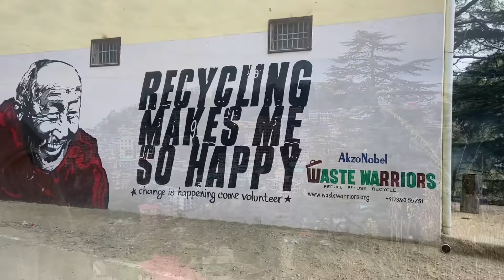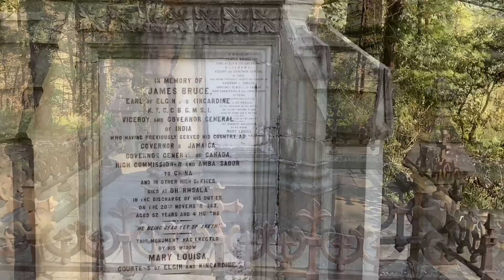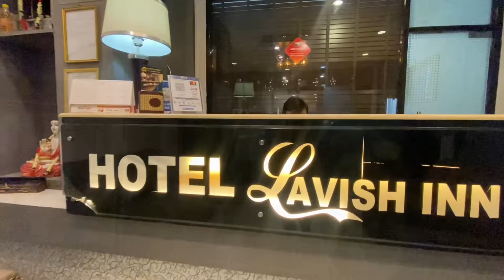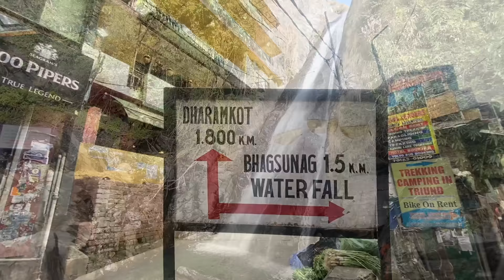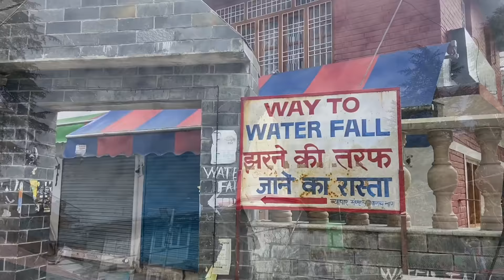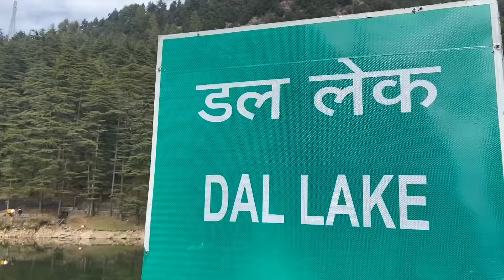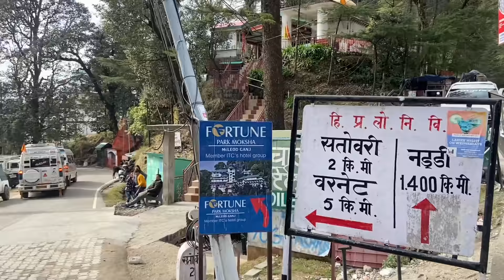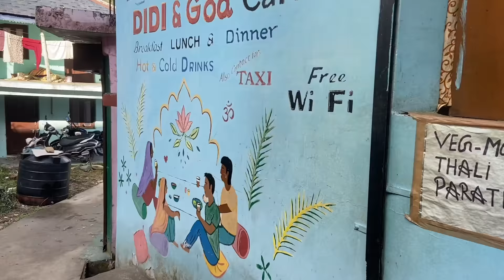Mcleodgunj, Dharmkot and Naddi - Most Beautiful Tourist Places to visit in Dharmshala, Himachal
Mcleodganj is a beautiful tourist destination in Himachal Pradesh. This place is known for its offbeat places and hidden treks.

Best place to stay in Mcleodgunj is Lavish Inn, you can book it by calling on : 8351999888